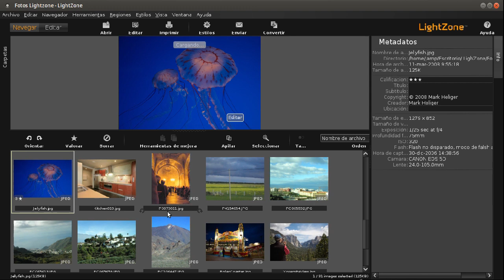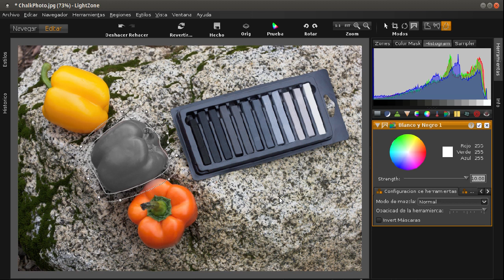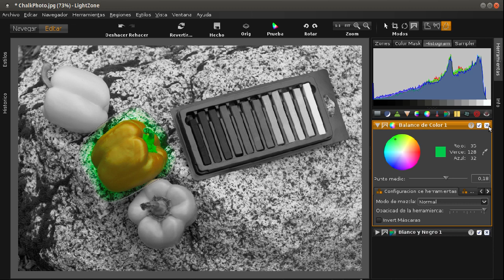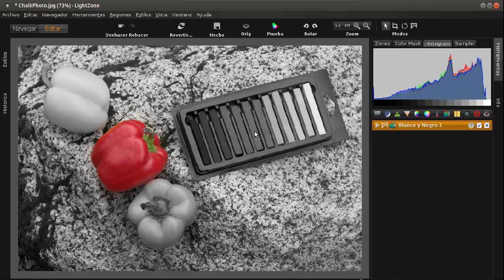LightZone 17 Regiones y máscaras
Las regiones o máscaras son un modo de delimitar zonas a editar, de tal manera que las ediciones realizadas en esa región no afecten al resto de la foto.
Es una herramienta que ofrece grandes posibilidades y si la selección está bien realizado se pueden obtener magníficos resultados.